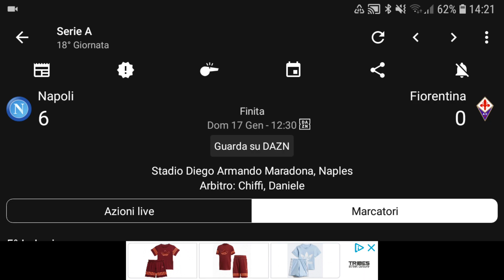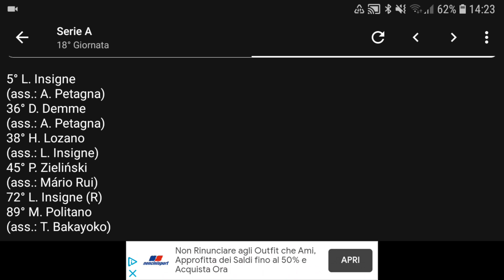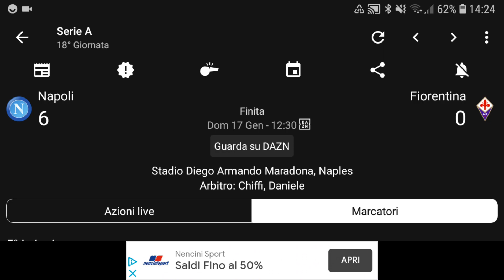NAPOLI 6-0 FIORENTINA GOL DI INSIGNE,DEMME,LOZANO,ZIELINSKI E POLITANO!